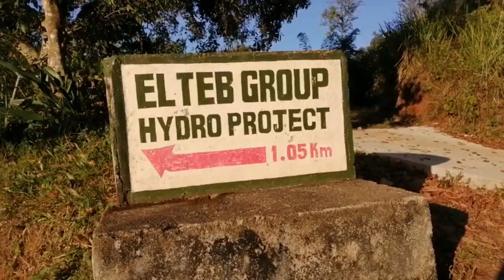Things we found in cave under the Aradunu Ella.